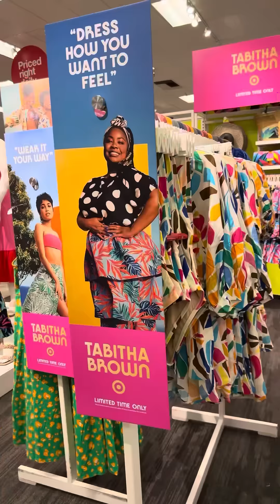Launch day for Tabitha Brown’s collection at Target!!🎉